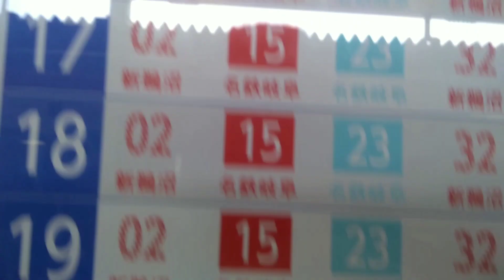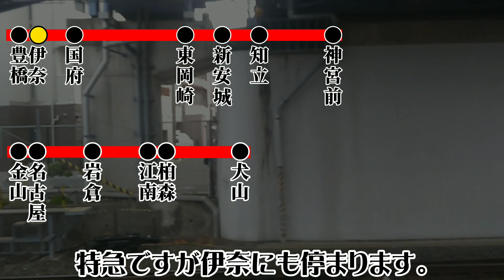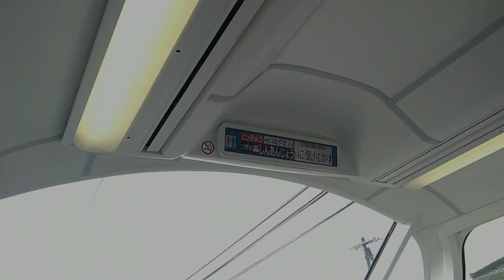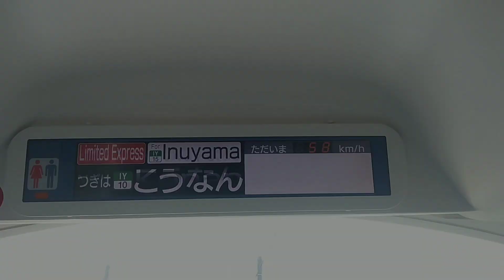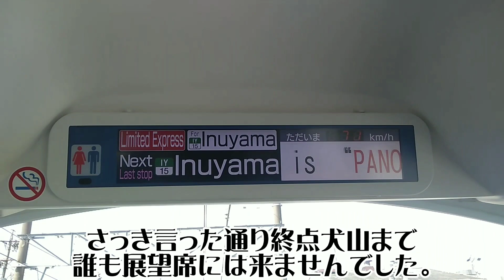[名鉄] #2 新鵜沼に行かない犬山線特急 / 珍列車に乗ろう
・火曜9時枠の再生リスト
2021夏クール〜